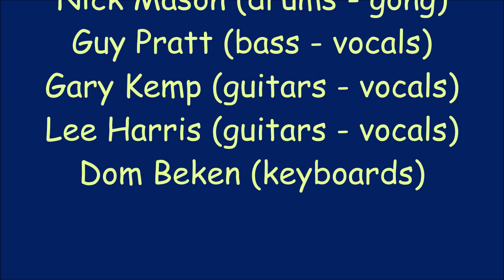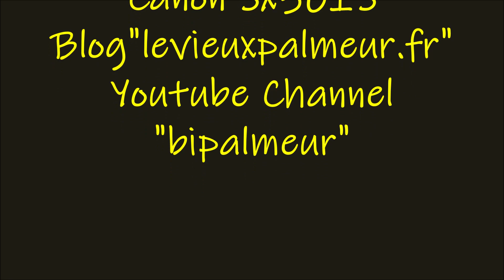Nick Mason's Saucerful of Secrets à Luxembourg le 9 septembre 2018: "A Saucerful of Secrets"